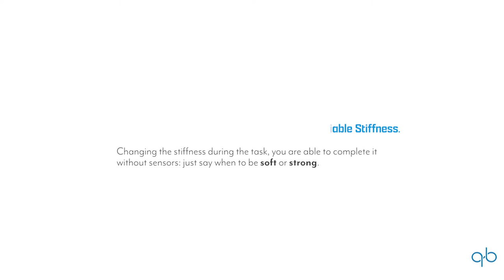The advantages of Variable Stiffness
Changing the stiffness during the task, you are able to complete it without sensors: just say when to be soft or strong.